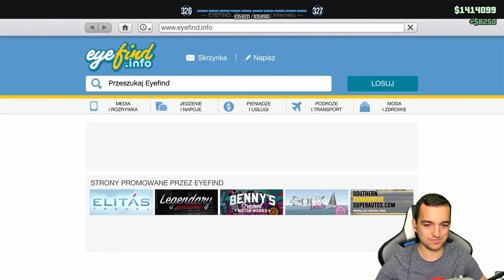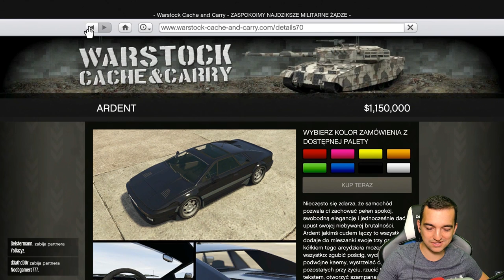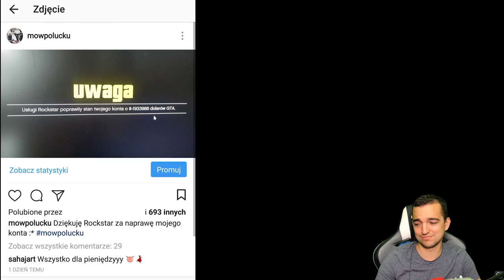Ardent, Zabrany hajs i elitarna ekipa lucków | GTA Online